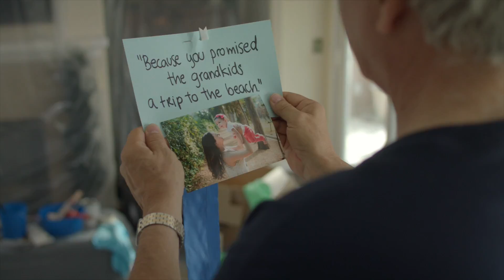BILY 60 FINAL 1080p H264 Barry Reel copy